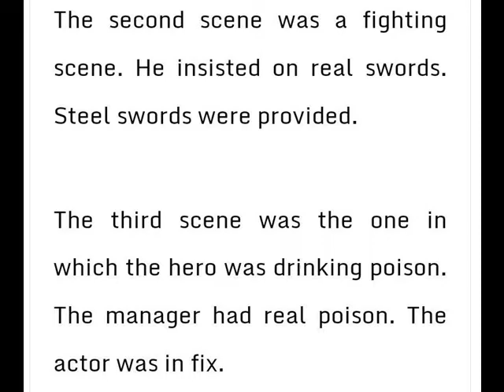DICK AN ACTOR == ENGLISH MORAL COMPOSITION FOR ANNUAL EXAM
GRADE 6
ENGLISH MORAL
COMPOSITION
ANNUAL EXAM